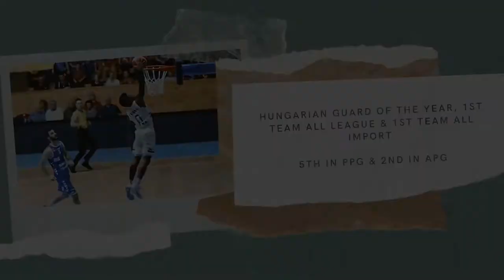Shannon Evans II Atomeromu SE 2019-20 Season Highlights